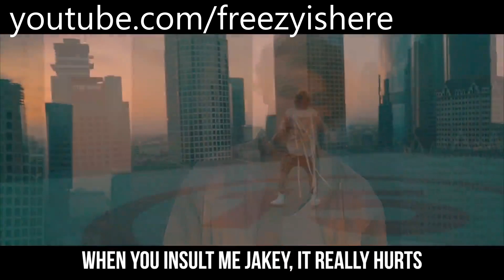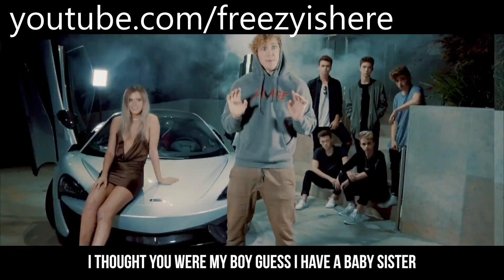The Fall of Jake Paul FULL SONG but everytime Logan roasts Jake, a Drama Alert intro plays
Sorry for the wait, i've been to lazy to upload & school...
This is the meme video I promised from my last video...
GET A FREE 3D/2D INTRO!
Lets try to hit over 50 likes! That would be amazing!
The Support has been absolutely insane and if we could hit 50 likes consistently I would just love that so much!
Still Looking Through the description now? ( ͡° ͜ʖ ͡°)
Anyways i hope you enjoyed this video!
Have a great day!
-Freezy